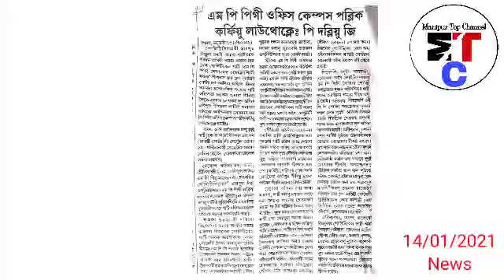KCP - (PWG) na - Court na Yaraba su Chatnaba Yaroi - Bomb & Nongmei na Paokhum Pibiyu Haina Laugani